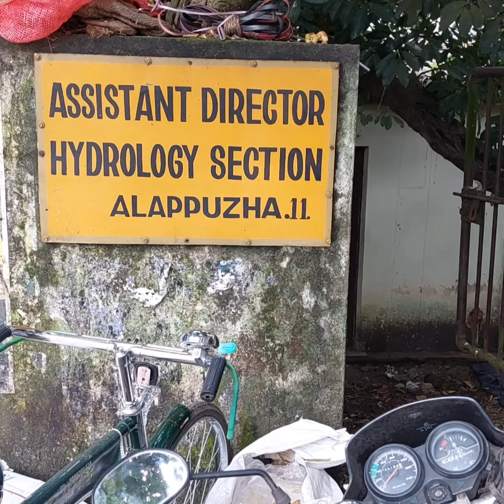ഭരിച്ച് മുടിക്കാൻ ആലപ്പുഴ@reasons739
alappuzha ജില്ലയിലെ നെറികെട്ട ഉദോഗസ്ഥരുടെ അനാസ്ഥ